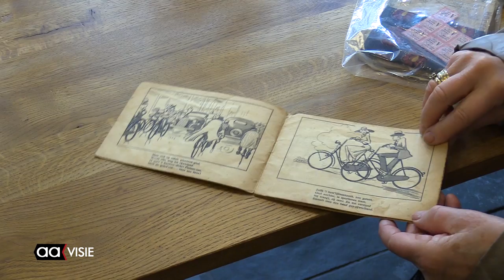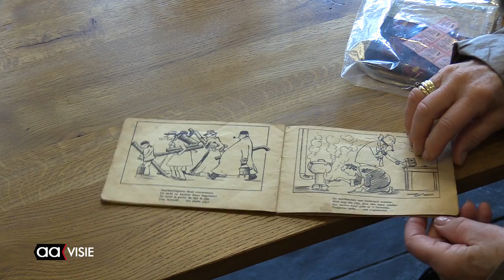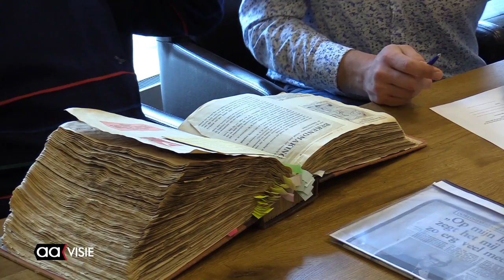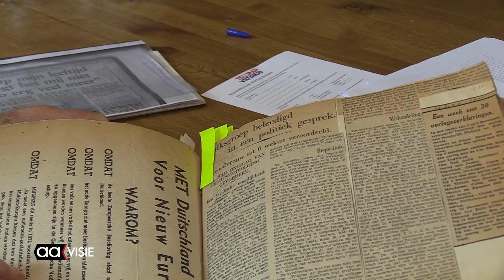Bibliotheek boordevol verhalen tijdens WO2 café